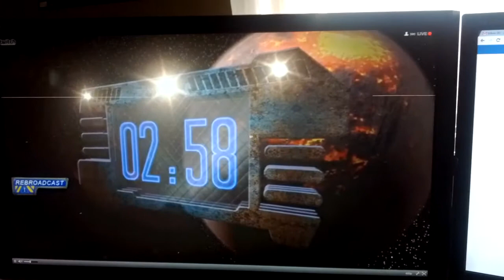white lines, stationary unless mouse moving.mp4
for ATI/AMD to see my issues